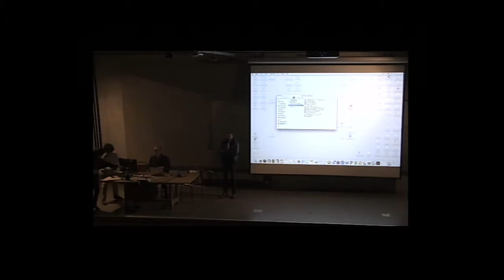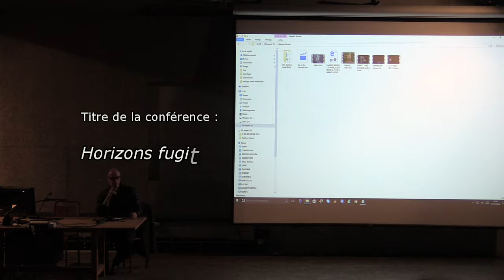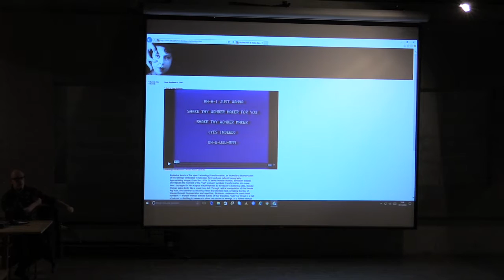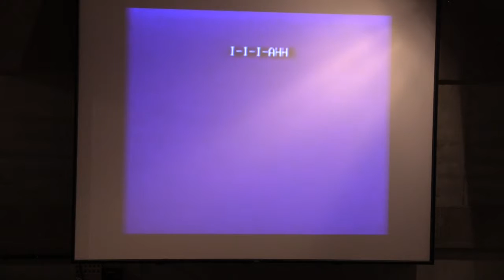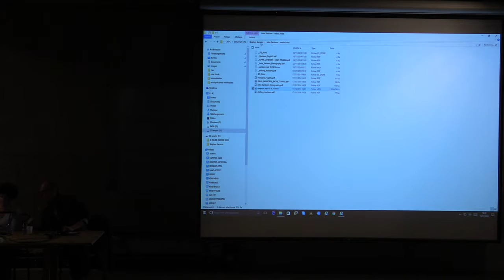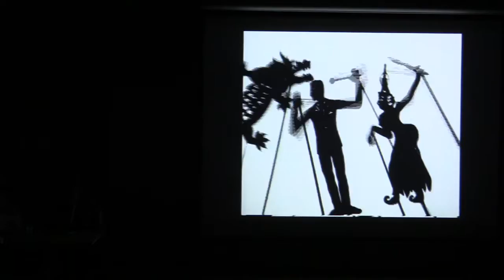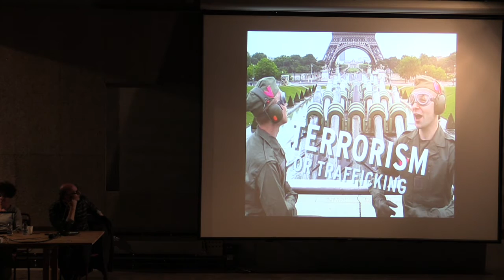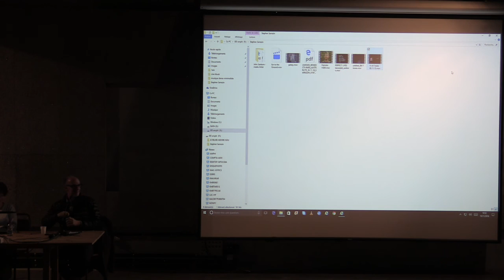Stephen SARRAZIN | Horizons fugitifs, l’œuvre de John Sanborn | 15/11/2016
Stephen Sarrazin est professeur, critique et curateur de cinéma et de media art. Il est également l’auteur d’essais et de monographies, ainsi que corédacteur en chef de la revue Mondes du cinéma. John Sanborn appartient à ce que l’on a nommé la deuxième vague de l’art vidéo, aux côtés de Bill Viola, Gary Hill, Dara Birnbaum et Tony Oursler. Son parcours est cependant atypique et se distingue de ses contemporains. Sanborn a œuvré dans le milieu de l’art contemporain, la télévision, Hollywood, la Silicon Valley, avant de revenir au monde de l’art. Au cours de sa carrière, il aura été précurseur et inventeur de formes et structures narratives, réalisant aussi une œuvre exemplaire en matière de collaborations avec des compositeurs et chorégraphes de prestige. Une œuvre qui interroge la façon dont elle peut être abordée par un commissaire.

Illustration : Robert Ashley dans Perfect Lives